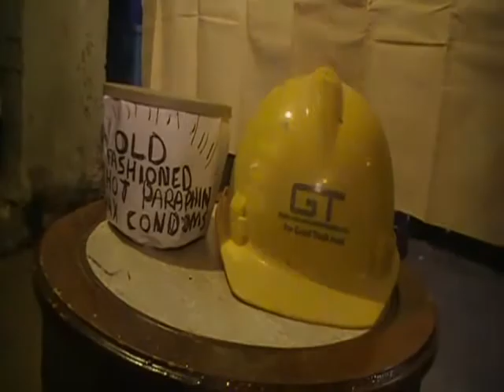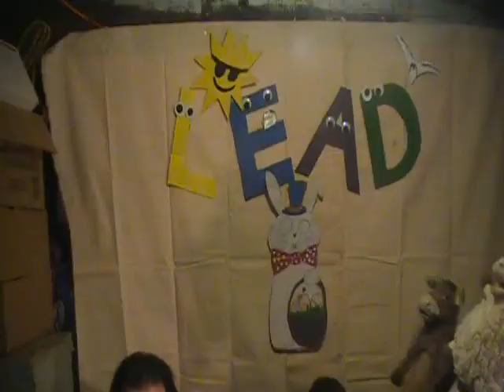ML Sea3. ep17.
Snuggie guy is in the basement pretty much all day seeing everyone he can, A snail eating a skunk? Do you need a condom... a condom that really works? then get cocksmith condoms today. Then james Zimmer is trying to sue cocksmith condoms for his "scared" genitalia. And Officer Goy gets a new deputy, that chief of police is a sick fuck you know that.

Starring
Marty Lee
Casey Koon
Dave Whitt
Eddie Lee
James Zimmer
Lukas Hernandez
Jake the Jew.

Writters
Marty Lee, Casey Koon, Dave Whitt,

Editors
Eddie Lee, Marty Lee

Camera Men
Eddie Lee, Jake the Jew, Casey Koon, Marty Lee

Marty Lee Show Productions